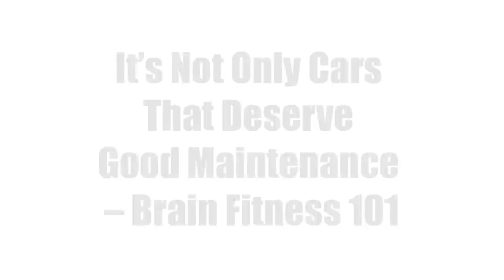IGNITE LONDON: Janic Gorayeb - Brain Fitness 101